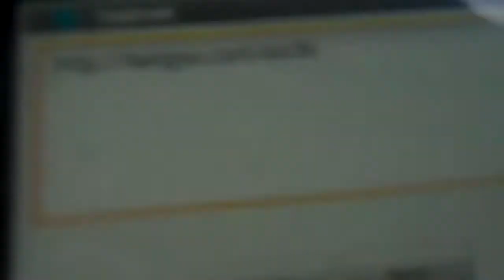Vlog #2 day with biggmike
vlog back on newyears eve with my boy biggmike def was a fun day..smh the slowest cashier at walmart btw hahaha